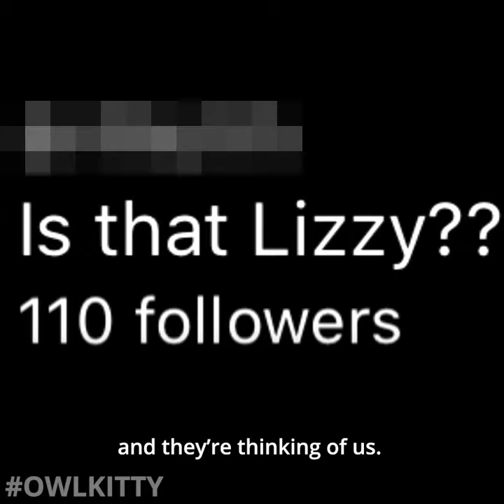Black cat runs of football field (Behind the Scenes)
An inside look at the making of our latest video